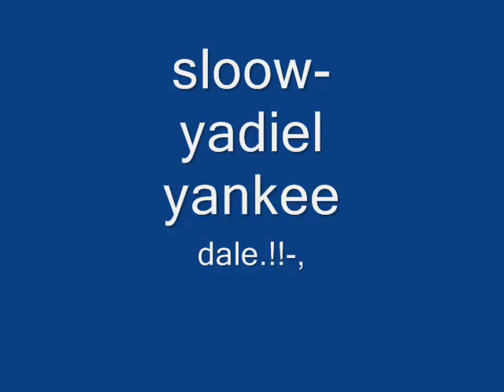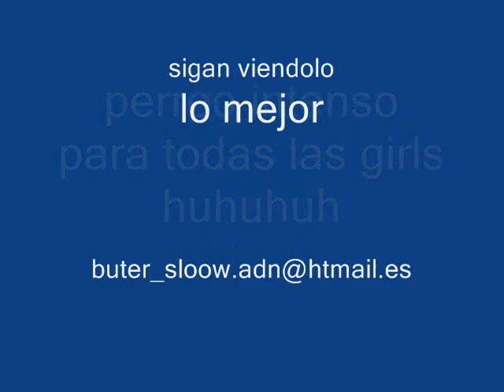the-sloow lo mejor (of life-nulo.structura)